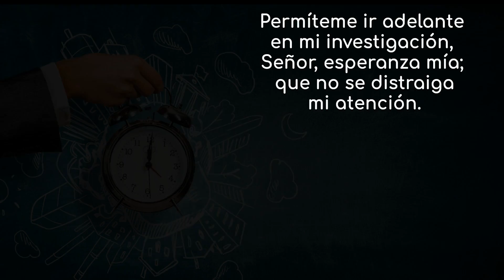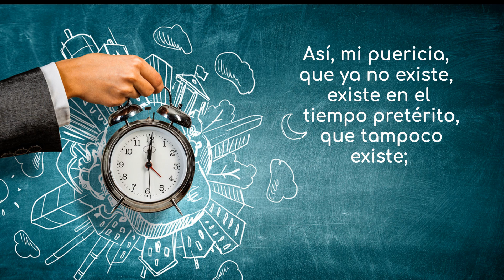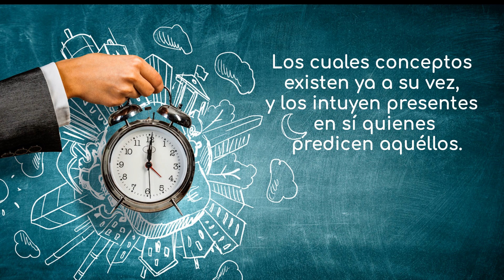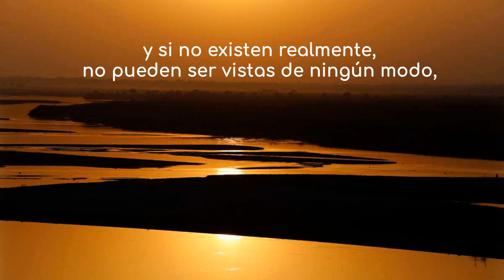Confesiones de San Agustin Libro 11 cap 18 - Presencia del pasado y del futuro en mi memoria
LIBRO UNDÉCIMO
LA CREACIÓN Y EL TIEMPO (REFLEXIÓN FILOSÓFICA)

CAPÍTULO XVIII
PRESENCIA DEL PASADO Y DEL FUTURO EN MI MEMORIA

23. Permíteme ir adelante en mi investigación, Señor, esperanza mía; que no se distraiga mi atención. Porque, si son las cosas futuras y pretéritas, quiero saber dónde están. Lo cual si no puedo todavía, sé al menos que, dondequiera que estén, no son allí futuras o pretéritas, sino presentes; porque si allí son futuras, todavía no son, y si son pretéritas, ya no están allí; dondequiera, pues, que estén, cualesquiera que ellas sean, no son sino presentes. Cierto que, cuando se refieren a cosas pasadas verdaderas, no son las cosas mismas que han pasado las que se sacan de la memoria, sino las palabras engendradas por sus imágenes, que pasando por los sentidos imprimieron en el alma como su huella. Así, mi puericia, que ya no existe, existe en el tiempo pretérito, que tampoco existe; pero cuando yo recuerdo o describo su imagen, en tiempo presente la intuyo, porque existe todavía en mi memoria. Ahora, si es semejante la causa de predecir los futuros, de modo que se presientan las imágenes ya existentes de las cosas que aún no son, confieso, Dios mío, que no lo sé. Lo que sí sé ciertamente es que nosotros premeditamos muchas veces nuestras futuras acciones, y que esta premeditación es presente, no obstante que la acción que premeditamos aún no exista, porque es futura; la cual, cuando acometamos y comencemos a poner por obra nuestra premeditación, comenzará entonces a existir, porque entonces será no futura, sino presente.
24. Así, pues, de cualquier modo que se halle este arcano presentimiento de los futuros, lo cierto es que no se puede ver sino lo que es. Pero lo que es ya, no es futuro, sino presente. Luego cuando se dice que se ven las cosas futuras, no se ven estas mismas, que todavía no son, esto es, las cosas que son futuras, sino a lo más sus causas o signos, que existen ya, y por consiguiente ya no son futuras, sino presentes a los que las ven, y por medio de ellos, concebidos en el alma, son predichos los futuros. Los cuales conceptos existen ya a su vez, y los intuyen presentes en sí quienes predicen aquéllos.
Hable por mí un ejemplo tomado de la inmensa multitud de cosas. Contemplo la aurora, anuncio que ha de salir el sol. Lo que veo es presente; lo que predigo, futuro; no futuro el sol, que ya existe, sino su orto, que todavía no ha sido. Sin embargo, aun su mismo orto, si no lo imaginara en el alma como ahora cuando digo esto, no podría predecirlo. Pero ni aquella aurora, que veo en el cielo, es el orto del sol, aunque le preceda; ni tampoco aquella imaginación mía que retengo en el alma; las cuales dos cosas se ven presentes para que se pueda predecir aquel futuro. Luego no existen aún como futuras; y si no existen aún, no existen realmente; y si no existen realmente, no pueden ser vistas de ningún modo, sino solamente pueden ser predichas por medio de las presentes que existen ya y se ven.